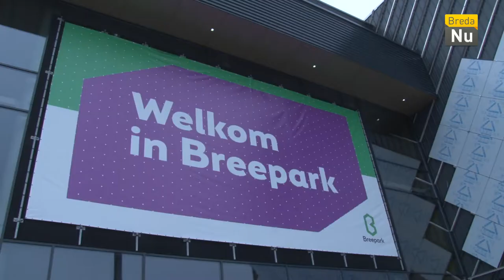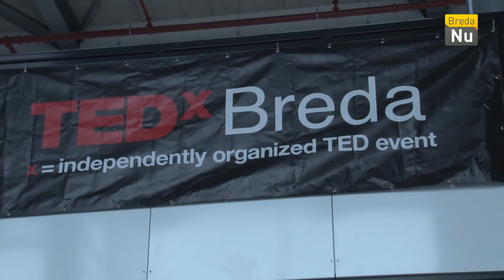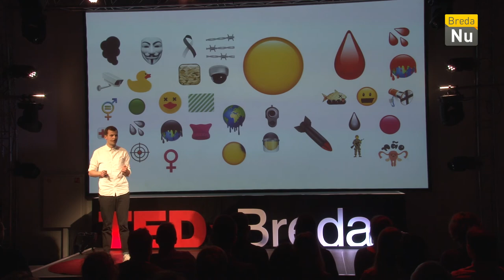Breda in Beeld: TEDx Breda Breepark 2018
TEDx is een sprekersplatform over heel de wereld. Dit keer was het evenement in het Breepark te Breda. Je kunt je laten inspireren op allerlei fronten door verschillende sprekers.